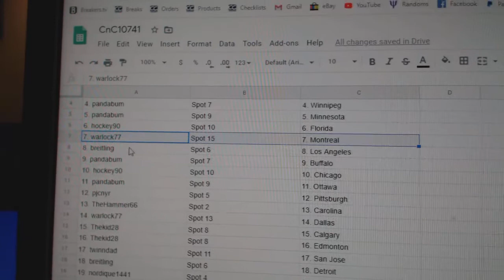Team Randoms - C&C GB #10,731